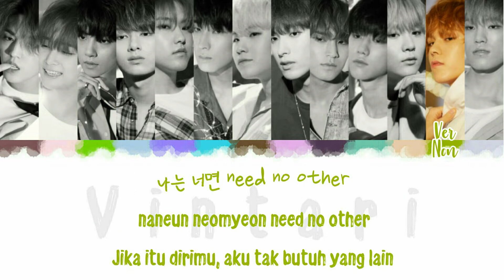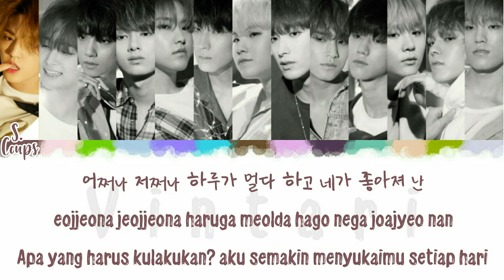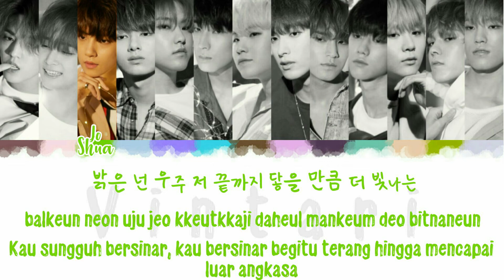SEVENTEEN (세븐틴) - 'Oh My! Lyrics' [Han/Rom/Indo] Color Coded By Vintari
[Color]

S. Coups *Dull Purple*
Jeonghan *Pig Pink*
Joshua *Humming Bird*
Jun *Blue Angel*
Hoshi *Purple Mimosa*
Wonwoo *Blue Diamond*
Woozi *Coffee*
DK *Blush Pink*
Mingyu *Plum Purple*
THE8 *Blue Green*
Seungkwan *Dessert Sand*
Vernon *Pistachio Green* (My Bias)
Dino *Periwinkle*

[Credits]
Hangul : CCL
Romanisasi : CCL
Translation : Koreaindolirik